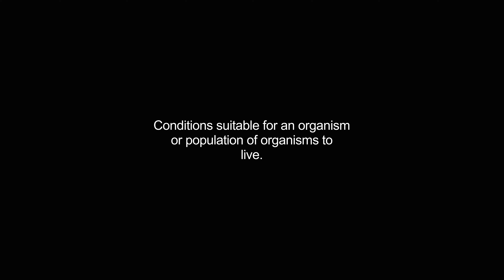habitats video Dictionary meaning and pronunciation